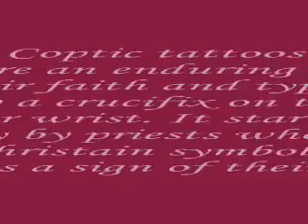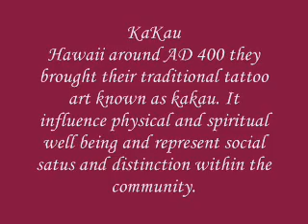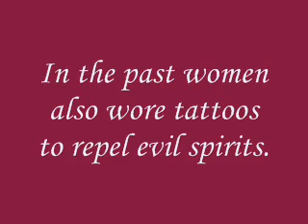Story Of Tattoos Part--2